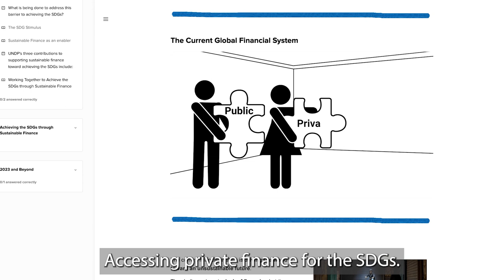Introducing the UNDP SDG Finance Academy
The UNDP SDG Finance Academy develops and strengthens the capacity and skills of UNDP staff, the governments, and the private sector to better scale up their engagements with public and private partners in unlocking catalytic finance to achieve the SDGs. The Academy focuses on interlinked areas of sustainable finance including public financing for the SDGs, unlocking private capital and aligning business operations for the SDGs, SDG impact management and finance tracking, as well as integrated national financing frameworks and portfolios.